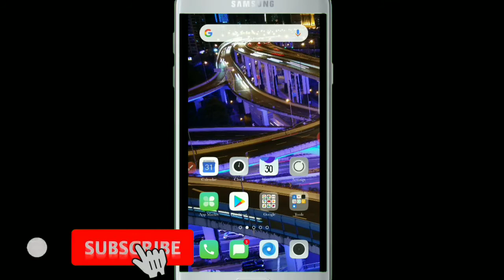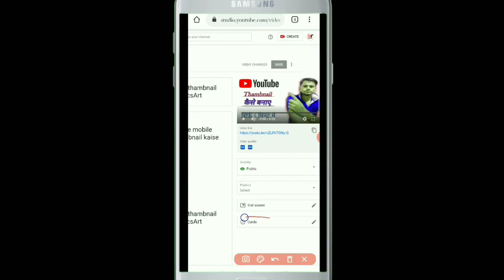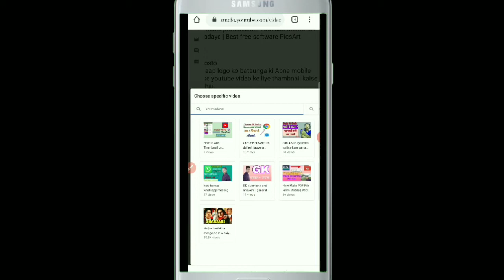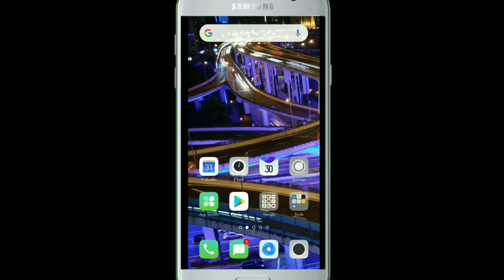I button kaise lagaye video me I बटन कैसे लगाए | सबसे सरल तरीका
Hello Dosto aaj ki is video mei bataya Gaya hai ki YouTube video par I button ( Card ) kaise lagate hai.